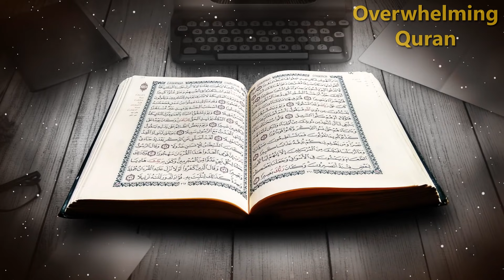விமானங்கள் கஃபாவின் மேலாக பறக்கமுடியாது! | உண்மை என்ன? | Airplanes cant fly over Kaaba | OWQuran